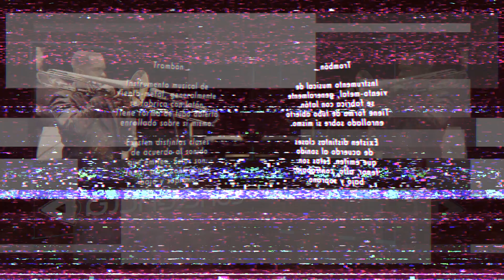ID Formativo - Trombón